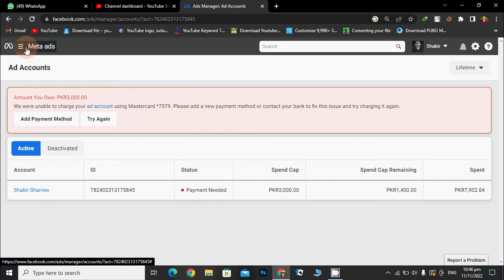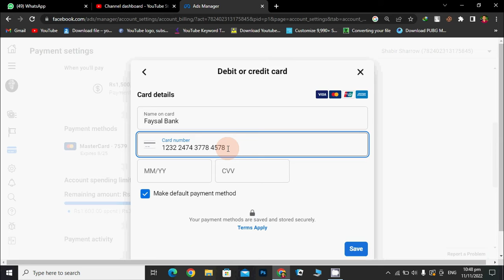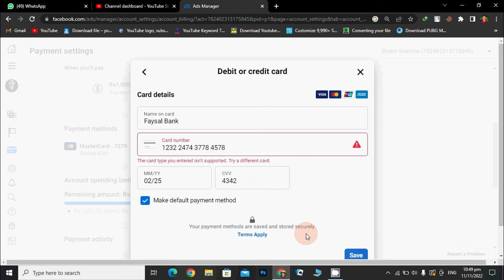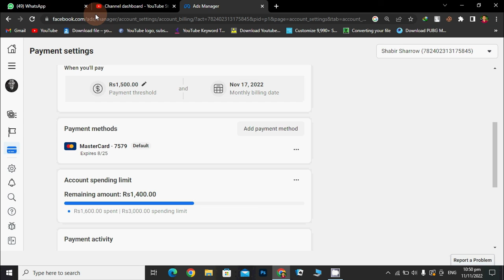How To Add Facebook Payment Method | How To Link debit card with Facebook 2023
in this video tutorial, you will learn about the Facebook payment method that